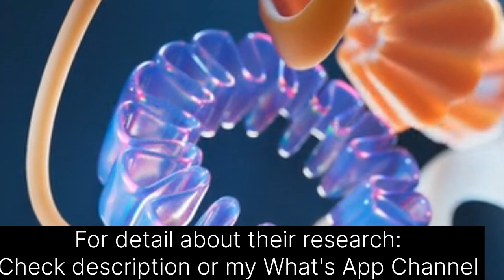Chemistry Nobel Prize 2024 | Know about 2024 Chemistry Nobel Prize Winner